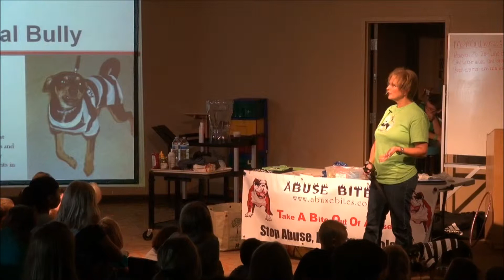Church Workshop for Kids to Stop Bullying & Accept Others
Abuse Bites CEO Lisa Freeman educates on bullying in schools, churches, and communities through fun interactive games, motivational stories, and Q & A Time.